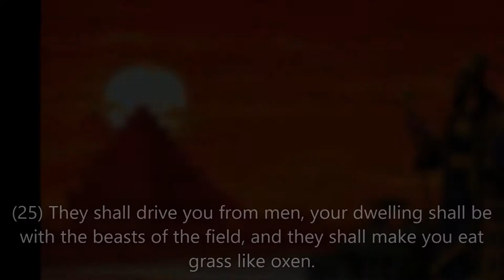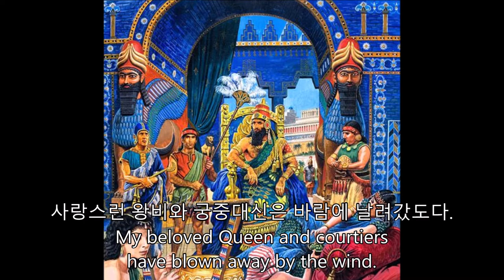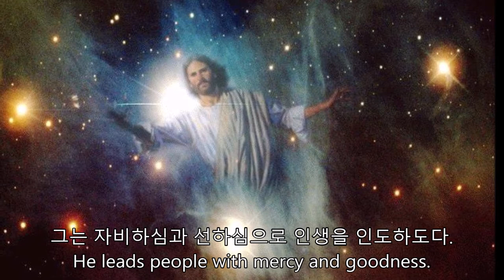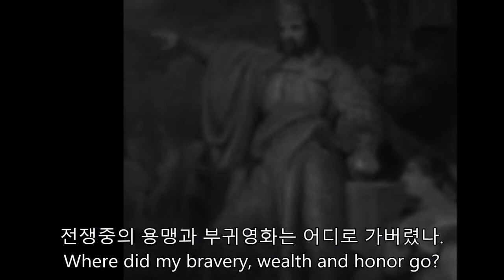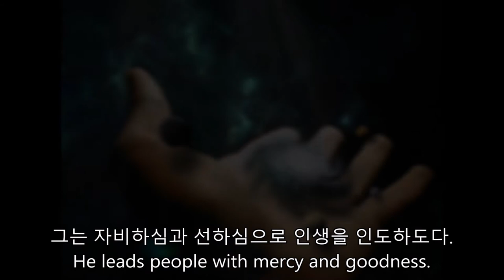Nebuchadnezzar's Confession - Yechan Maeul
Our ultimate hope is not dependent upon what this world could possibly offer to us...
(Lyrics) ↓

어찌하여 내 모습이 비참해졌느뇨?
How come have I become miserable?
어찌하여 빛나던 바벨론이 황량한 들이 됐느뇨?
How come has the shining Babylon become desolate field?
아름다운 정원과 산해진미가 퇴색한 초목이 되고,
Beautiful garden and delicacies have become faded vegetation,
사랑스런 왕비와 궁중대신은 바람에 날려갔도다.
My beloved Queen and courtiers have blown away by the wind.
이제 나는 깨달았소, 인간들의 영화 가치 없음을
Now I have realized that there is no value in human glory
하나님만 우주의 주인
Only God is the Lord of the universe
하나님만 능력 있도다.
Only God is able.

그는 자비하심과 선하심으로 인생을 인도하도다.
He leads people with mercy and goodness.
그는 꿈을 통하여, 이상을 통해 역사를 보이도다.
He shows history through dreams and visions.

어찌하여 내 입술이 부스럼이 됐느뇨?
How come have my lips become a boil?
어찌하여 내 오른손이 땅만 의지하느뇨?
How come does my right hand rely on the earth?
아름다운 궁전과 화려한 옷은 어디로 사라지고,
Where did the beautiful palace and colorful clothes go?
전쟁중의 용맹과 부귀영화는 어디로 가버렸나.
Where did my bravery, wealth and honor go?

그는 신들 중의 신 왕들 중의 왕
He is God of the gods and the King of kings
우주의 주인이로다
The Lord of the universe.